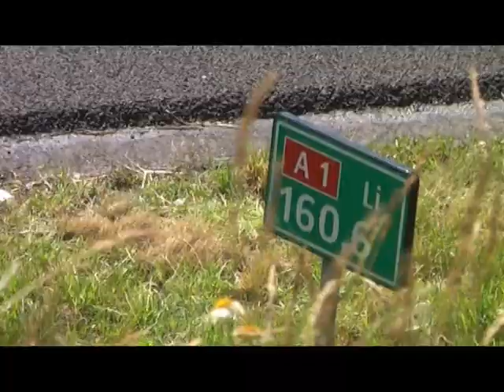Verkeer stilgelegd op A1, Hengelo krijgt verkeersinfarct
Om een helicopter op de snelweg A1 bij Hengelo te laten landen om een gewonde motorrijder op te halen is het verkeer in beide richtingen stilgelegd. Ook in Hengelo kwam het verkeer plat te liggen toen veel vrachtwagenchauffeurs de stad in doken om de file te vermijden.